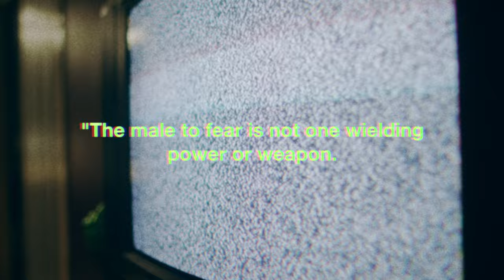Dead Mail | Official Trailer | John Fleck, Sterling Macer Jr.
On a desolate, Midwestern county road, a bound man crawls towards a remote postal box, managing to slide a blood-stained plea-for-help message into the slot before a panicking figure closes in behind him. The note makes its way to the county post office and onto the desk of Jasper, a seasoned and skilled "dead letter" investigator, responsible for investigating lost mail and returning it to its sender. As he investigates further, Jasper meets Trent, a strange yet unassuming man who has taken up residence at the men’s home where Jasper lives. When Trent unexpectedly shows up at Jasper’s office, it becomes clear he has a vested interest in the note, and will stop at nothing to retrieve it...